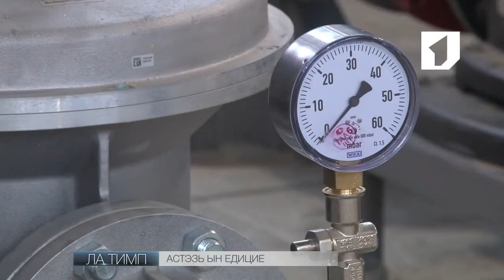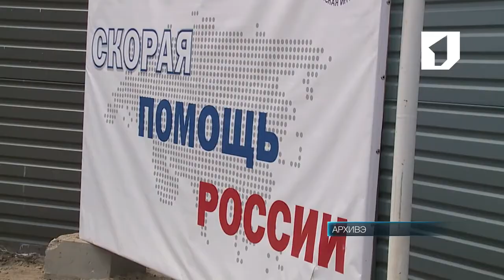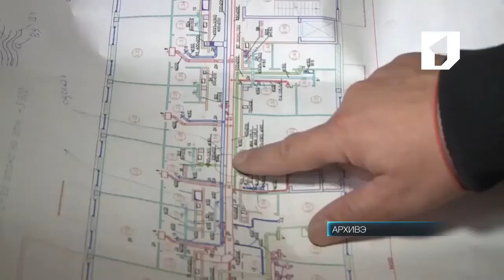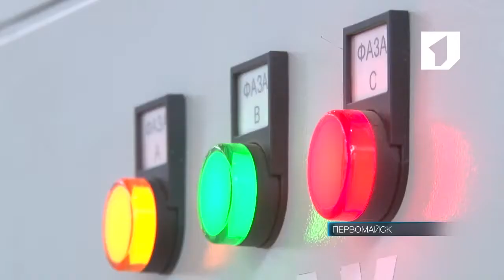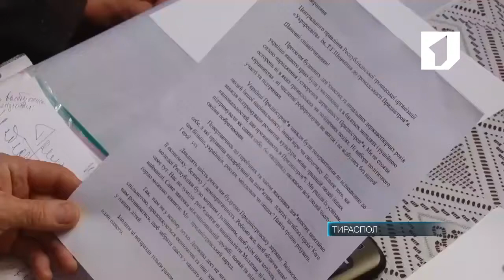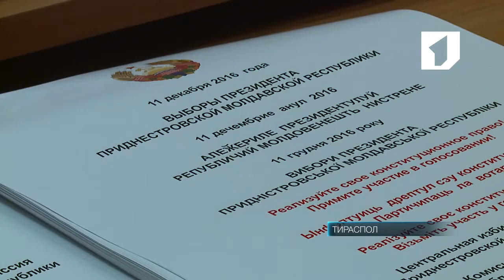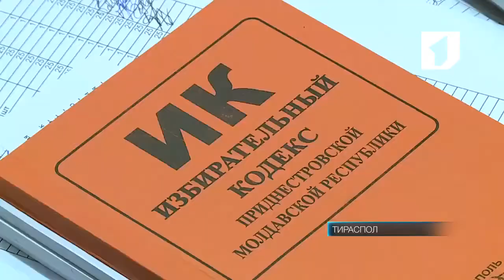ЛА ТИМП - 12/10/16